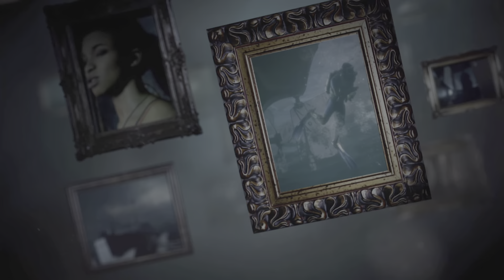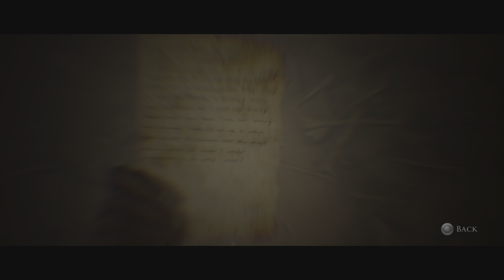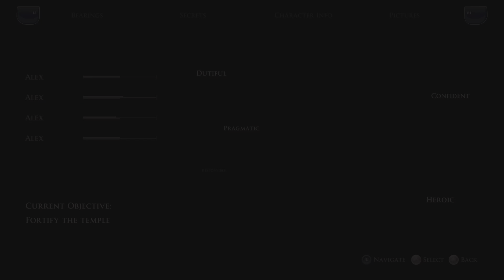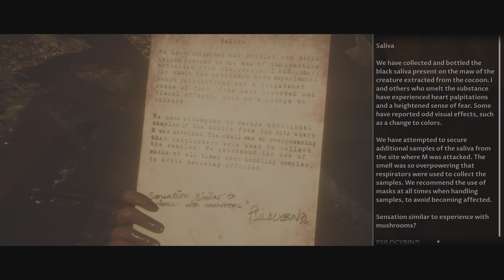The Dark Pictures Anthology: House of Ashes_20240218225535